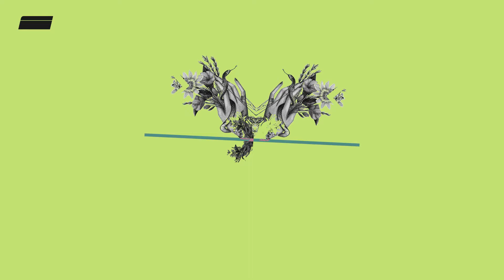Kassier, Roberth Grob - Noctiluca (Original Mix) //RIM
RIM is happy to welcome Kassier & Roberth Grob to join the label family with their new release “Noctiluca”!